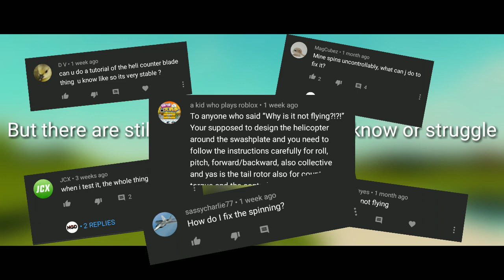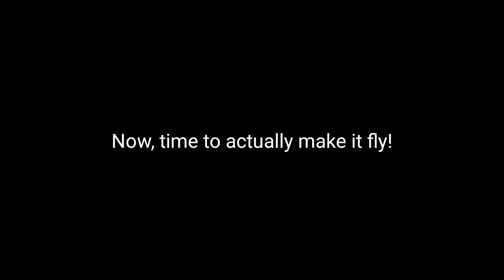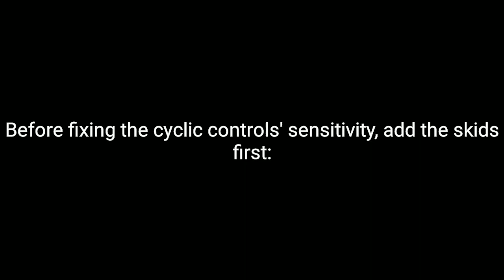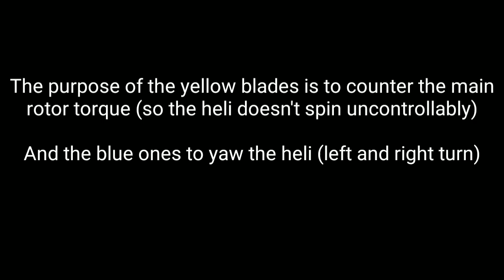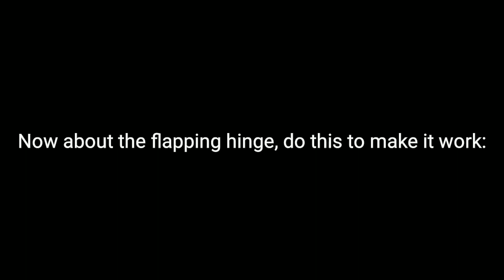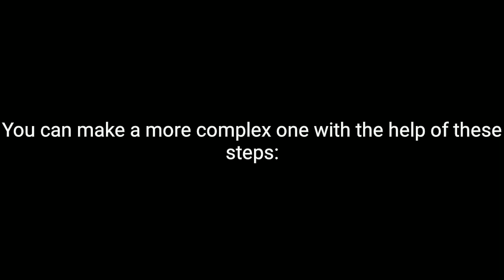How to actually make a swashplate fly - A quick swashplate helicopter guide | Plane Crazy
Hello guys! many of you struggles to make a swashplate helicopter fly. So today, I will show you how to make a very simple helicopter which you can do to make even more complex helis.

If you have questions, please ask me in the comments.